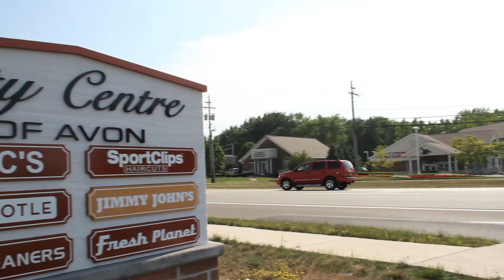City Centre Of Avon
NOW AVAILABLE: 1,854 SF- free standing building, very visible; between State Route 83 and Avon Commons entrance.

-City Centre of Avon is a new 100,000-square-foot shopping center anchored by Marc's Grocery & Deep Discount Store. Located among and easily accessible to Cleveland's westside high-growth, high-income, prime-residential communities.Positioned with great visibility and access at the intersection of Detroit Road and Avon Commons Drive, directly across the street from the main entrance of the 800,000-square-foot Avon Commons
shopping center.The Avon market is one of Ohio's most successful regional trade areas.